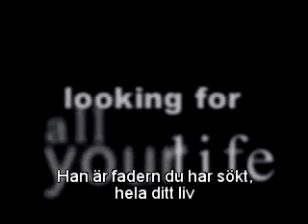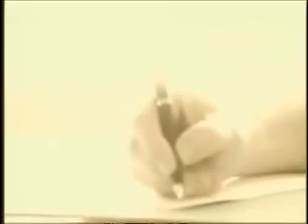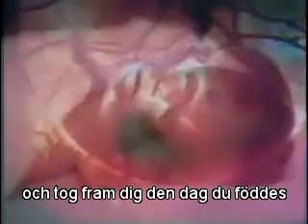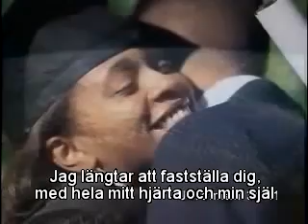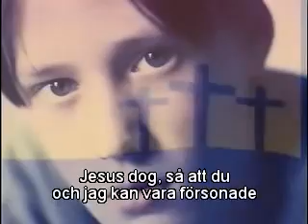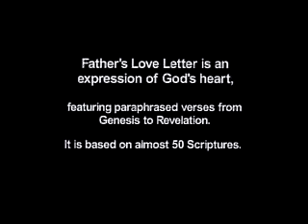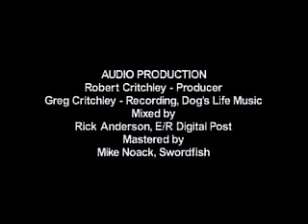Father's Love Letter (Swedish Subs)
Hello!

As many of you probably have seen The Father's Love Letter, You know what this video is about, Thing is, I thought I'd just translate it to Swedish so more people would get the idea of the message.

I take NO CREDIT for the Movie AT ALL, I simply have translated it!